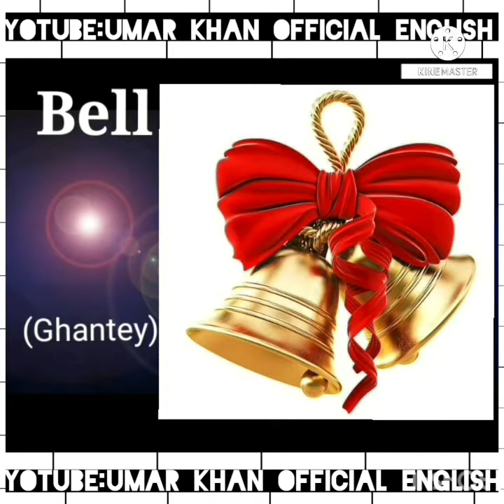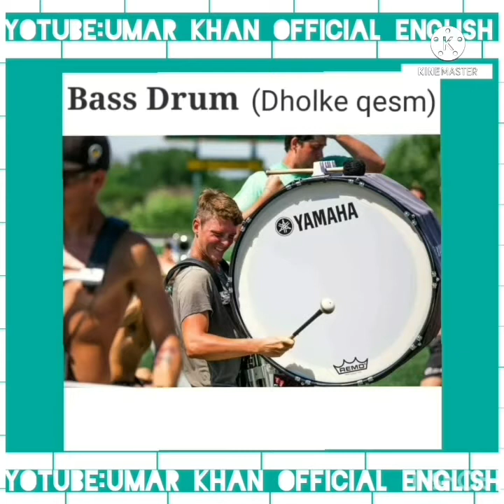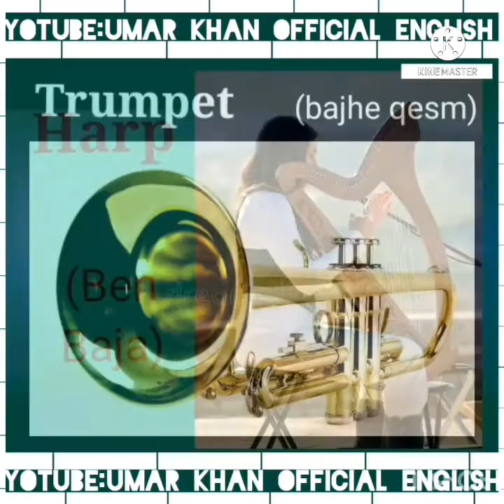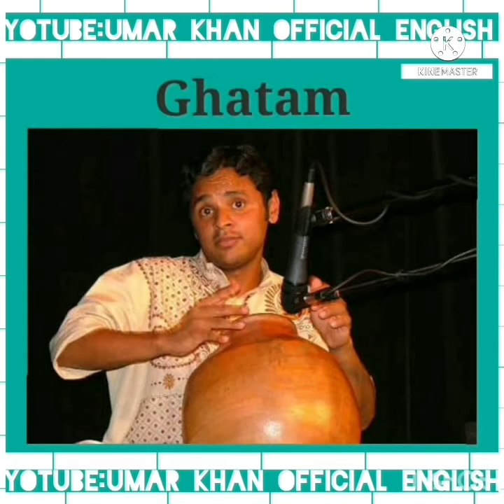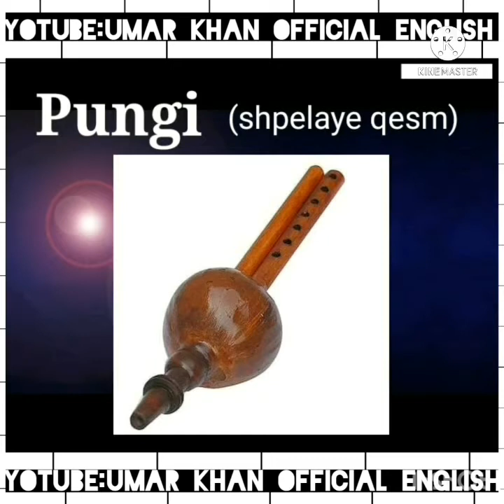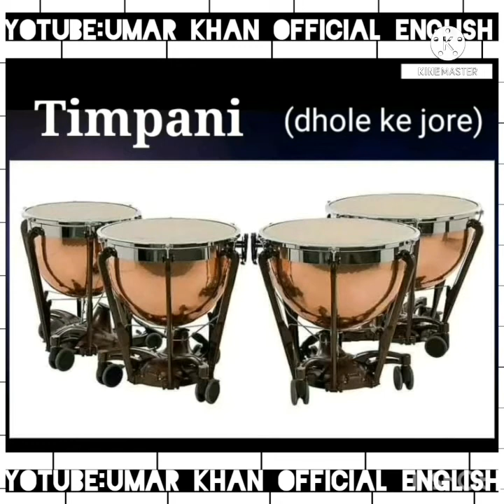Musical Instruments Name in English / Musical Instruments Name English to poshto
Musical Instruments Name in English
Musical Instruments Name English to poshto
About of Musical Instruments